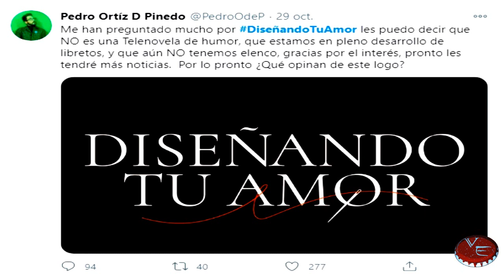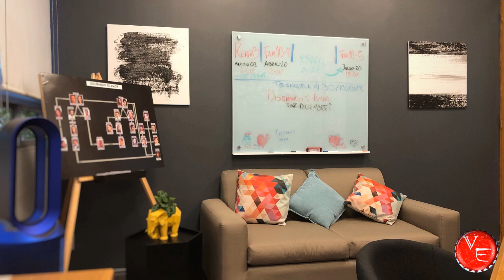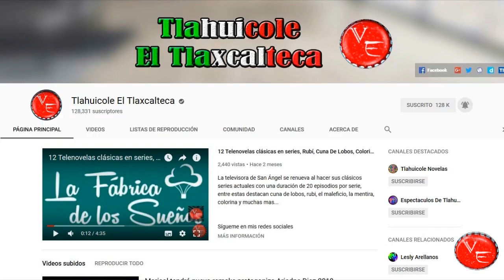Telenovela Diseñando Tu Amor con la pareja Tekila Cesar Evora y Victoria Ruffo 2021